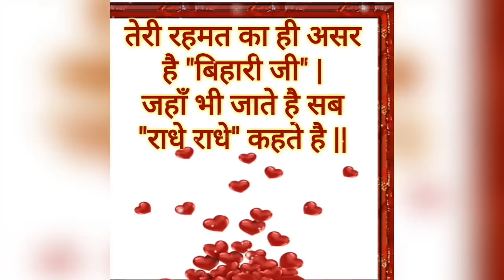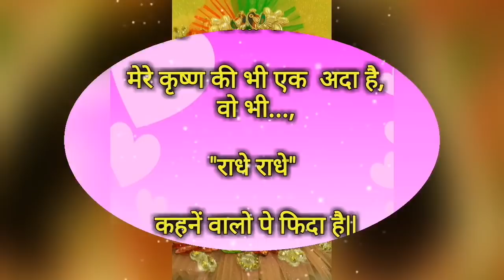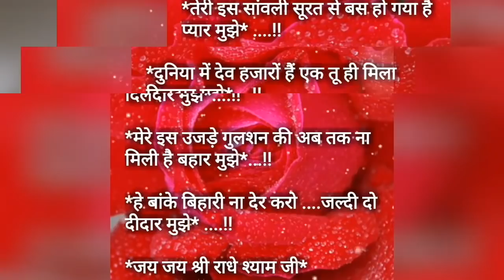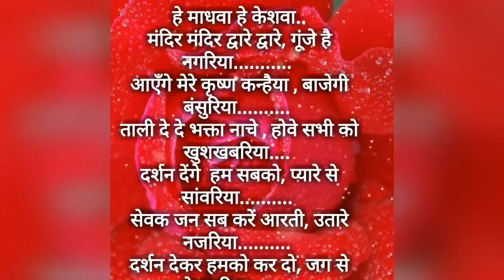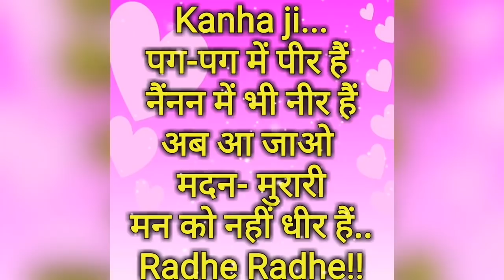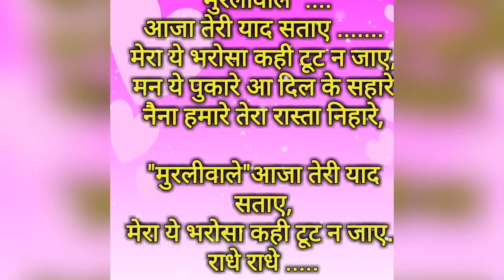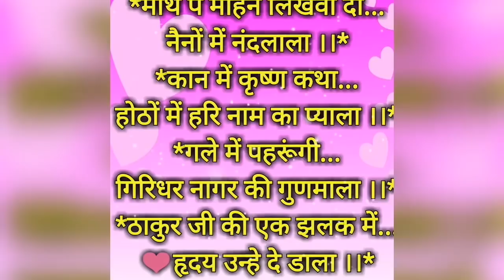कान्हा जी शायरी || Krishna shayari in Hindi || Radhe Krishna quotes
कान्हा जी शायरी